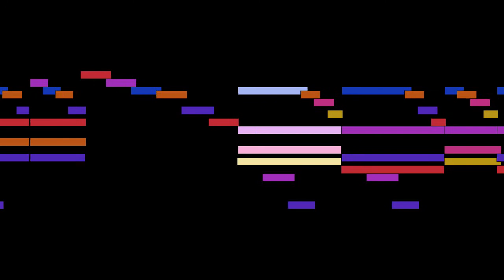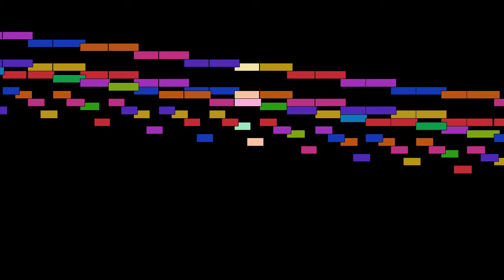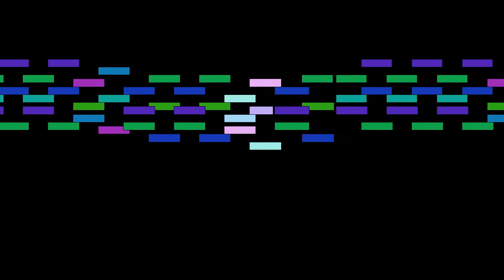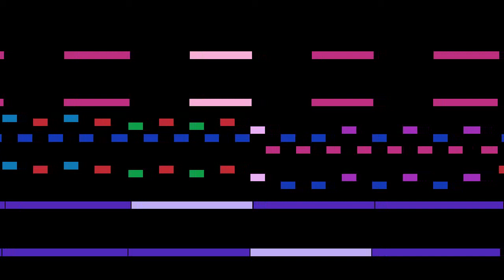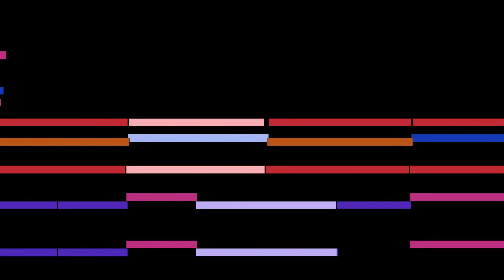Franz Liszt - Carillon, from Weihnachtsbaum, S 186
Carillon, from Weihnachtsbaum, S 186, by Franz Liszt, with animated score.